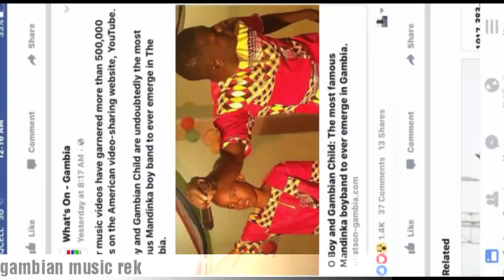Let support our talented O BOY & GAMBIAN CHILD album launching, Gambian music .